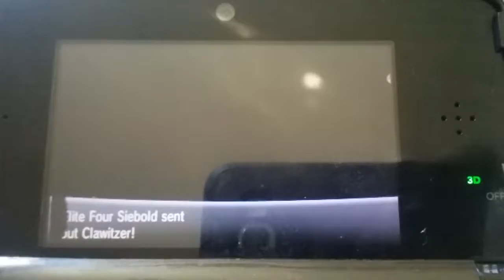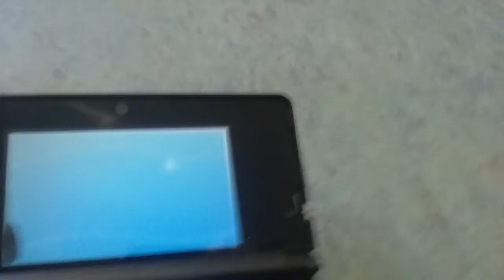Pokemon y siebold